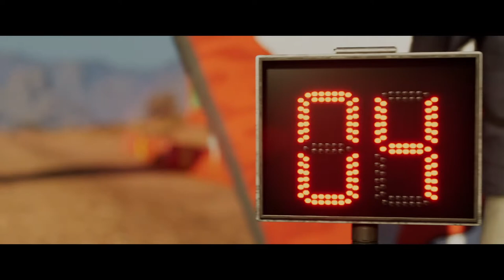Dakar Desert Rally first gameplay - including Audi RS Q e-tron (uncut)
First gameplay on the new title about the most famous rally raid.

Played with Thrustmaster T300 on PC

RTX 3080
msi X570 Tomahawk
Arctic Liquid Freezer II 240
msi Artymis 343CQR